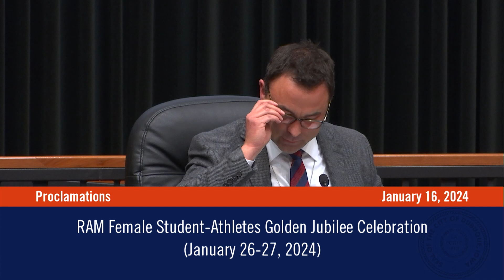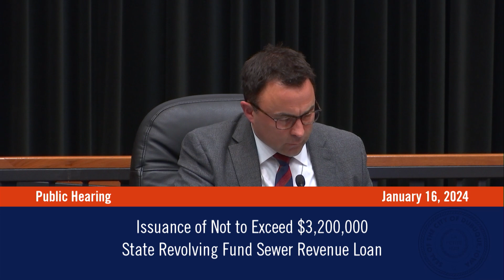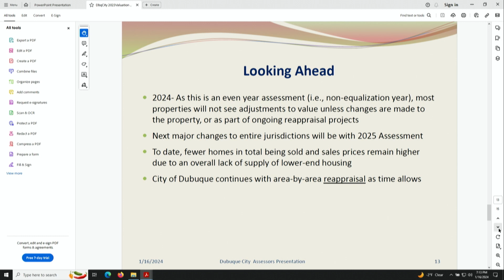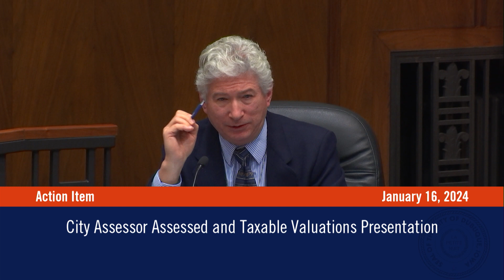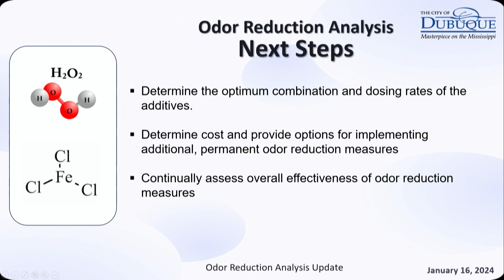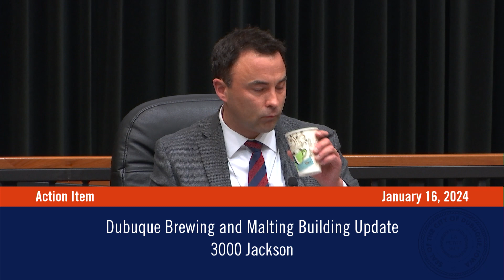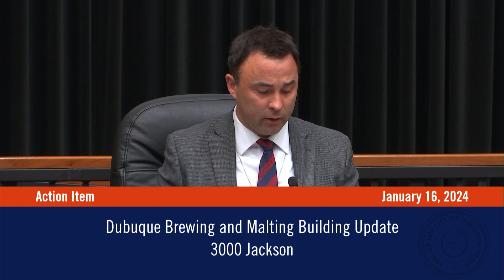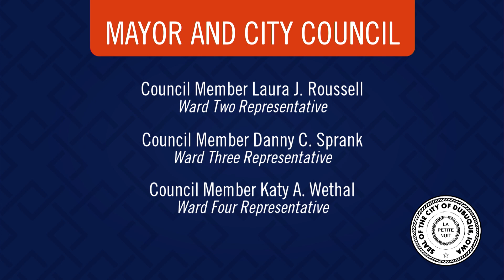City Council Meeting | January 16, 2024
This Dubuque City Council Meeting was held on Tuesday, January 16, 2024.